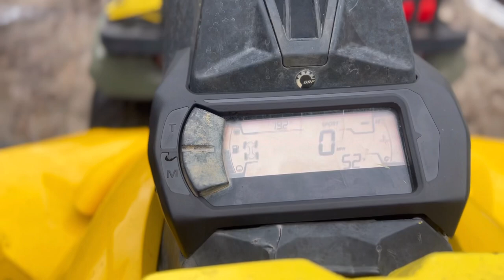First time riding renegade xmr 1000 in weeks what’s the plan??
Been a minute, yes, I know, but things happen and sometimes you have to tackle the issue to get where you want to be. Felt really great doing a video I really miss it and can't wait to explore the outdoors more. Just going to upload shorts and some other type of content but still on the drawing board 😎
Follow Instagram: Ren3gade for more insights 🤝🙏🏽